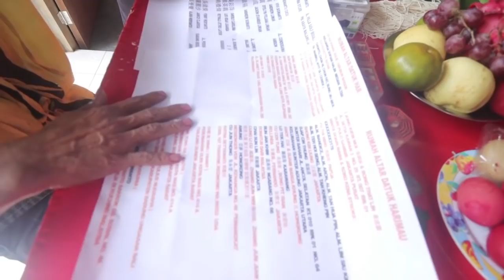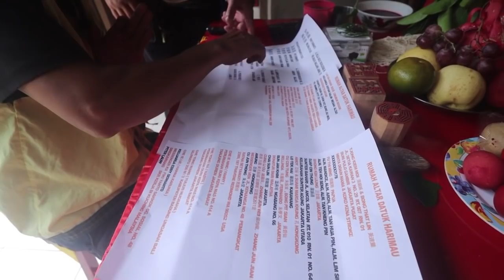SIFU SAM SAN KET BONG MASUK ALTAR BARU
sebelum prosesi masuk altar dilaksanakan, ternyata ibu dari tatung fendi juga sifu yang merasuki raganya yang sekaligus mimpin ritual masuk altar seperti apa. tonton video ini sampai selesai terima kasih.